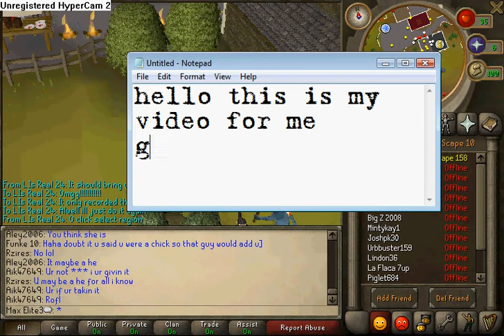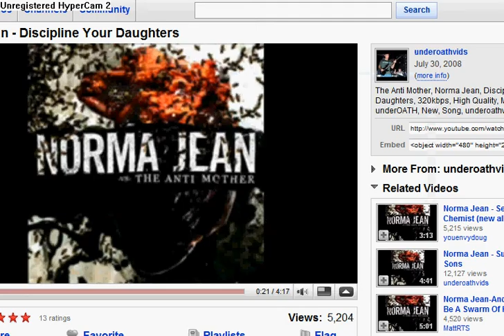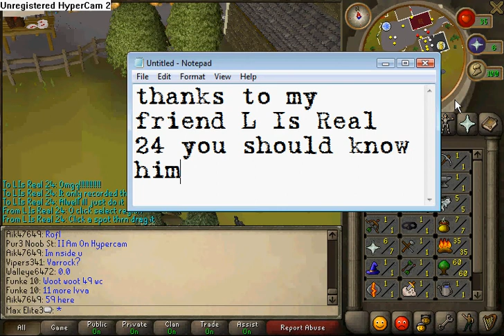Me getting 60 wc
sry the first vid only copied a top half of it